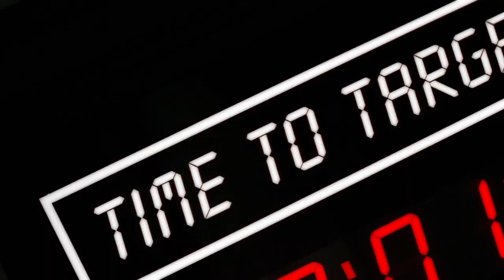GoldenEye N64 Movie: BUNKER II BONUS (Game🆚Movie)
▶️ Thank you to everyone who will leave a blue thumb! 👍